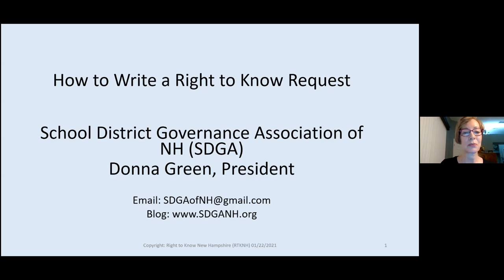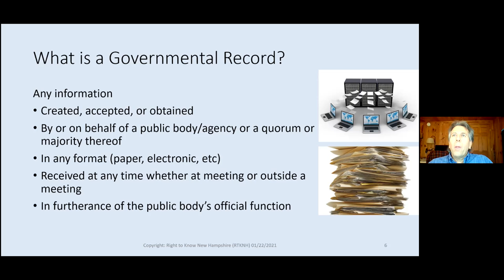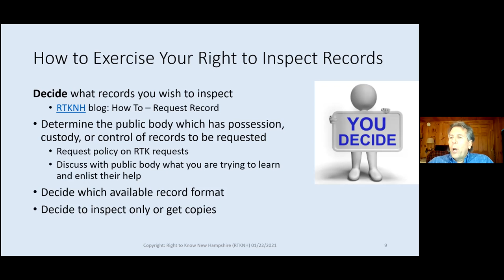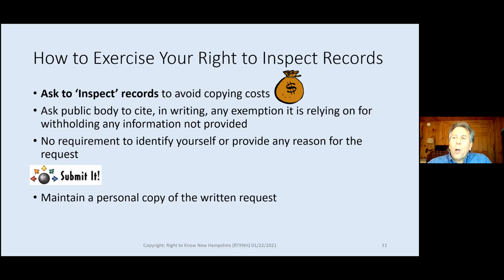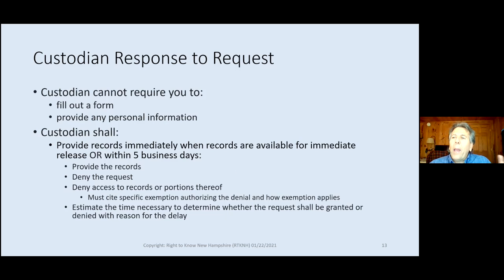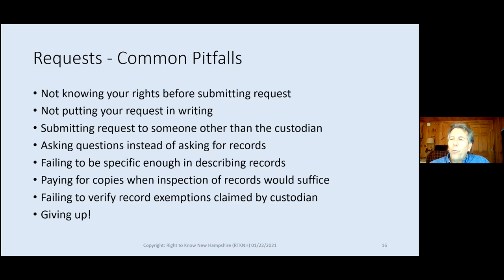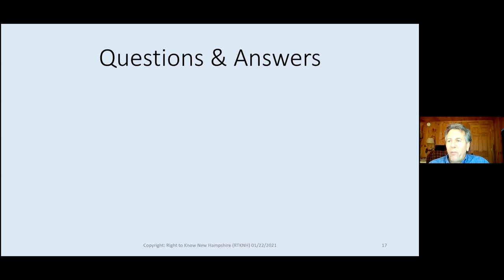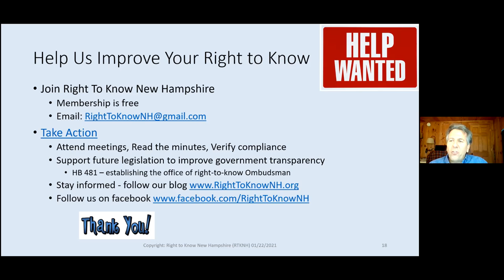Granite Staters Have the Right to Public Records: How to File a Right-to-Know Request in NH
Right-to-Know NH is a nonpartisan coalition of open government advocates. David Saad, who serves as RTKNH's president, put together this useful guide to help you file a successful RTK request under RSA 91-A. You can learn more about the organization